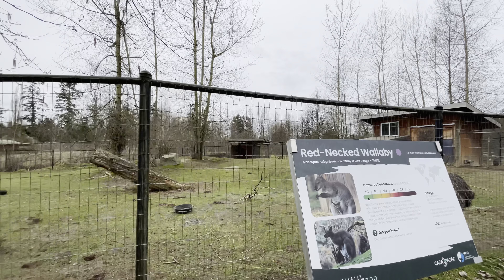Vancouver zoo and dinosaur park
Camryn and Liam came early and surprised me. The next day we went to the Vancouver Zoo and saw all the new animals including the new rhino Theo. The dinosaur park is my favourite part of the park.